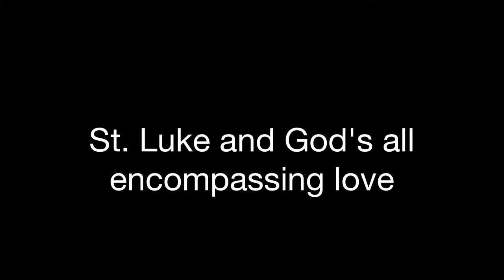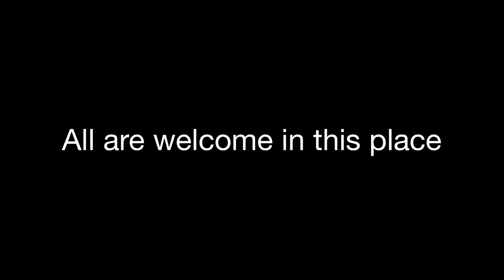St. Luke and God's All-Encompassing Love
A sermon by the Rt.Rev. Rayford B. High, Jr., at St. Luke's Episcopal Church, Stephenville, TX, on October 19, 2014.